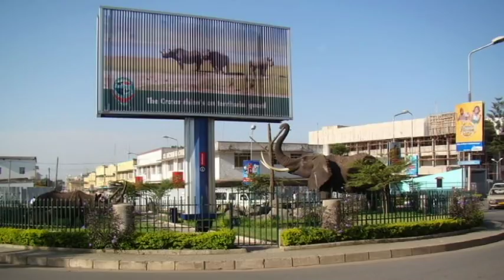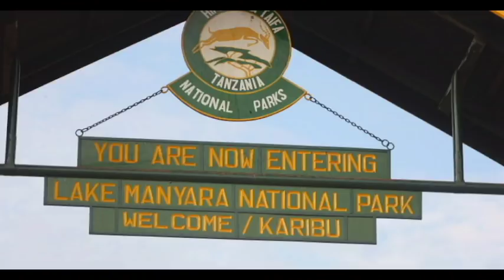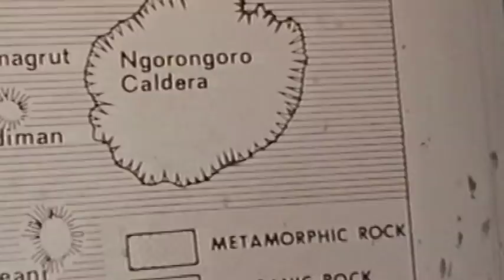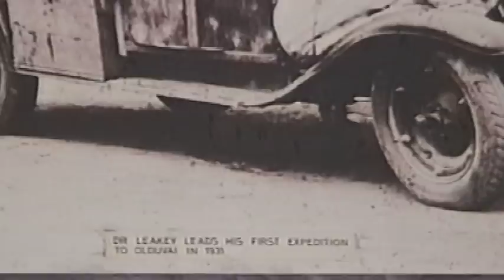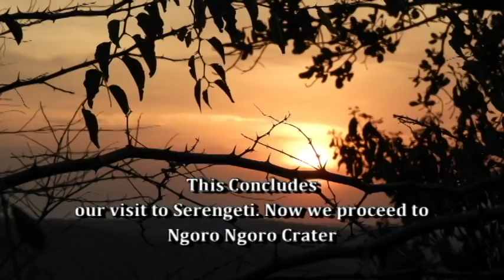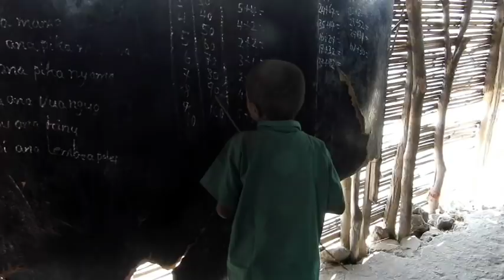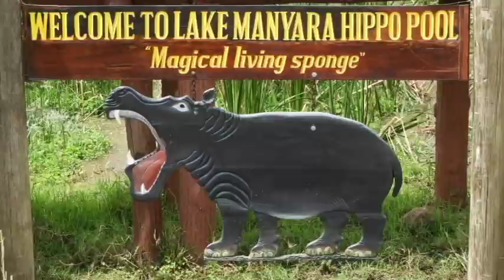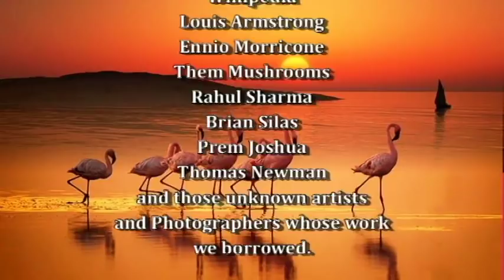TANZANIAN SAFARI (English)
Here is one more documentary from Ashok Thakkar. This is the ENGLISH version. This same documentary has been produced in English, Gujarati and Hindi languages. All three versions are available on our YouTube channel.

Note that this is Thakkar Family's community service project. We will appreciate your help in sharing with as many people as possible. If you like it, we urge you to share it with others.

In this documentary, we have highlighted the three most important and popular national parks of Tanzania: Serengeti, Ngoro Ngoro Crater and Lake Manyara.

It is our humble belief that one should not go on a safari just to watch animals and birds - although it is one of the important things to do on a safari. Serengeti is the birthplace of human race, a cradle of mankind. The ecological balance of these and other sanctuaries all the world over will determine what kind of world we will leave behind for our future generations.

Let us resolve to doing our utmost to leave behind an environmentally safe and ecologically balanced earth.